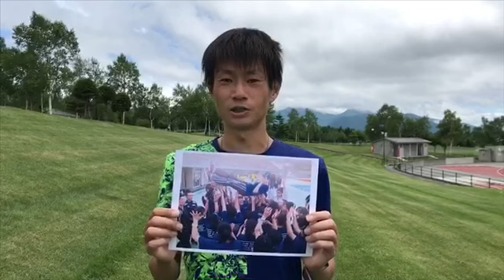「陸上フォトコンテスト～夢と希望あふれる１シーンを大募集～」アスリート審査員 中村匠吾選手（富士通）コメント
「陸上フォトコンテスト～夢と希望あふれる１シーンを大募集～」
縁の下の力持ち部門を担当した、中村匠吾選手（富士通・マラソン）のコメントです。